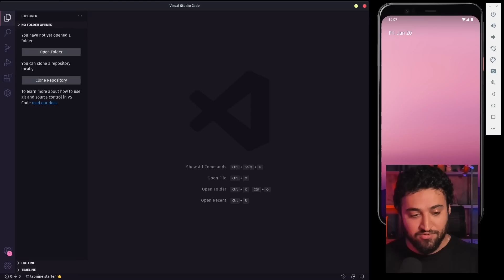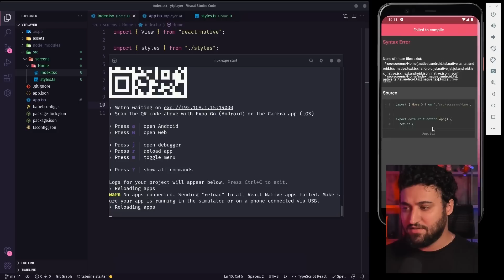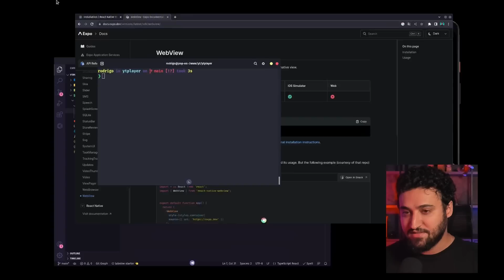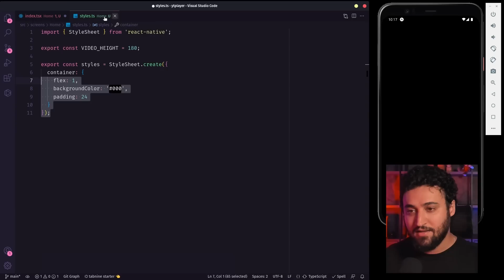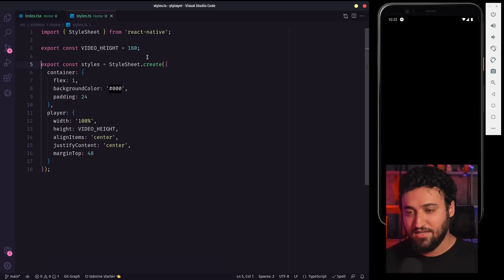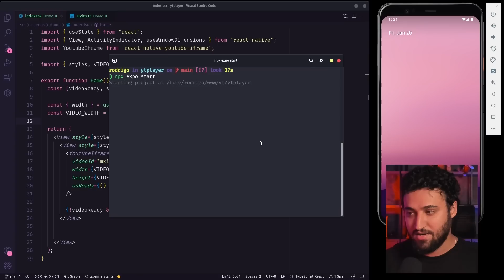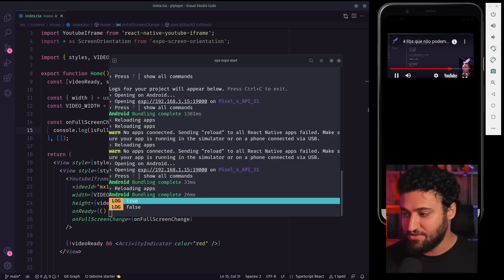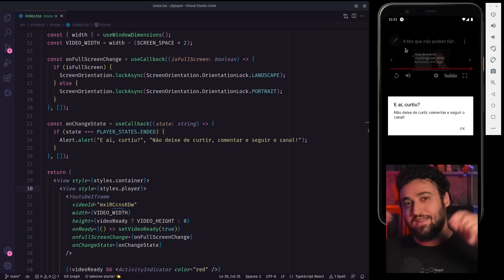A experiência de vídeos perfeita no React Native (Player do Youtube)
Se você está aqui, imagino que goste de surfar pelos vídeos do YouTube. Agora, já parou pra pensar se esses vídeos podem ser exibidos dentro do React Native?

Com essa ideia, você pode ter a experiência de vídeos perfeita, adaptando inclusive a orientação de tela, pra ter o conforto de assistir conteúdos legais no seu celular sem precisar abrir mão da qualidade e espaço da tela.

Então, bora ver na prática como manipular os vídeos do Youtube e a Orientação de Tela no React Native?